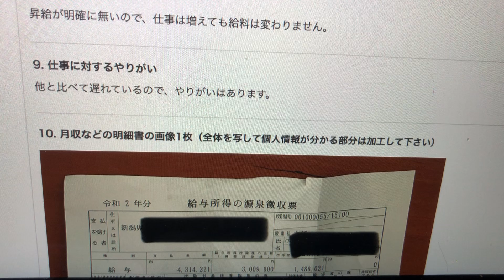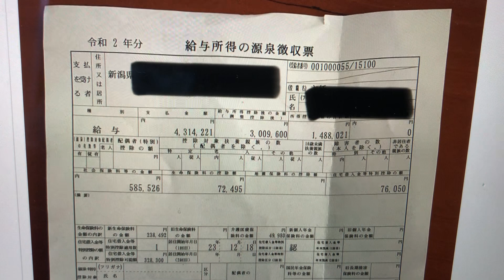注文住宅の企画・営業5年目！正社員の年収